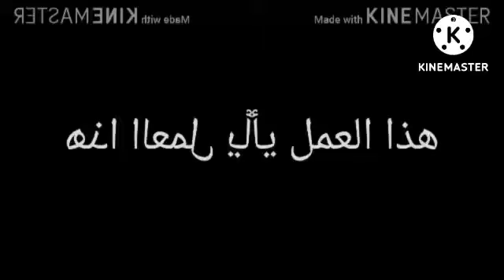Sun Top And Sun Cola And Coco Pops And Ben 10 Coco Pops Logos In Field Day Major